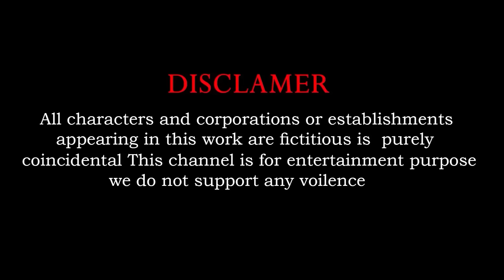5 Giant Duck Cartoon, Paint & Animals Cow, Elephant, Gorilla, Tiger, Wild Animals Crossing Fountain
5 Giant Duck Cartoon, Paint & Animals Cow, Elephant, Gorilla, Tiger, Wild Animals Crossing Fountain